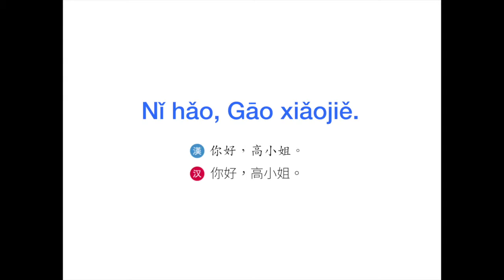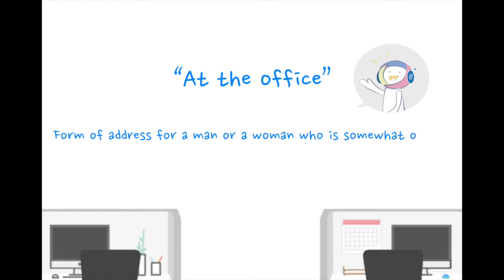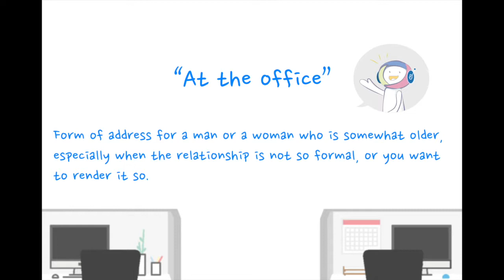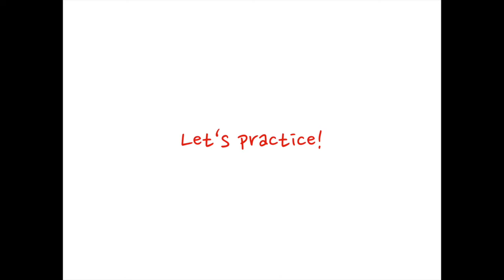[OMC] Forms of address, courtesy titles - Complete